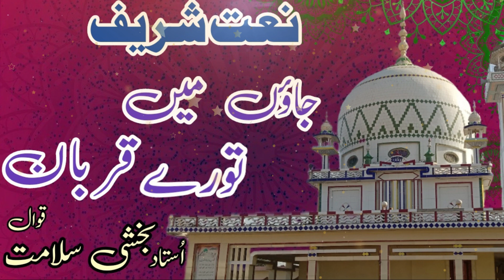Bakhshi Salamat || Naat Shrief || Kali Kamaliya Waly